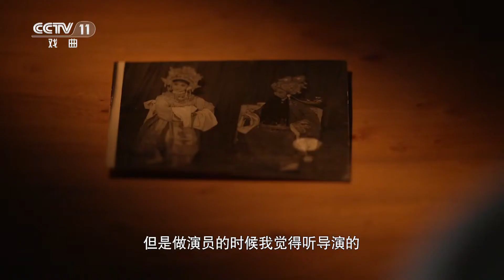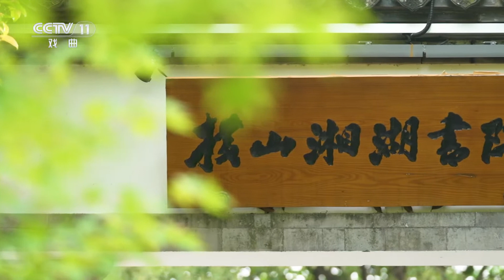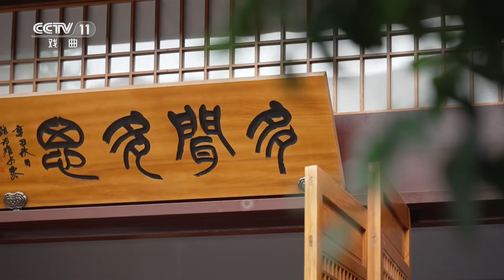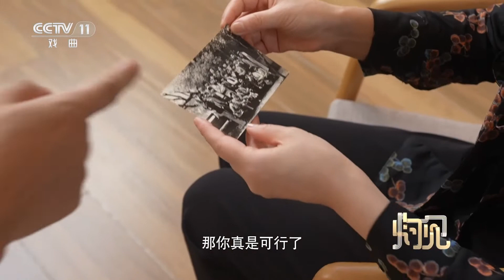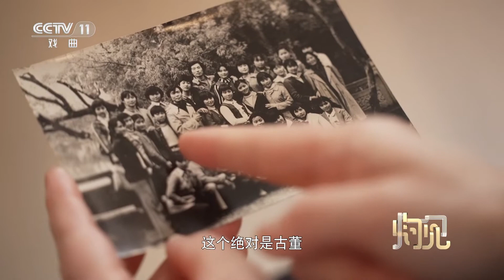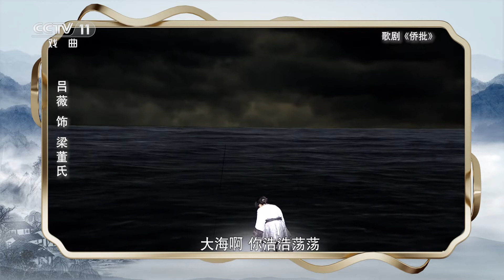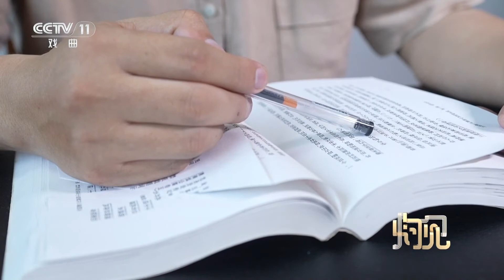歌唱家吕薇对话小学同学剧评人沈勇 讲述越剧对他们人生的重要影响《灼见》“越”来越好 | 中华戏韵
本期节目主要内容：
中国文艺评论家协会理事、浙江省评协驻会副主席兼秘书长沈勇最早学的是表演，他性格率真，是非常厉害的剧评人。歌唱家、一级演员吕薇不仅歌唱水平高，现在还是一名歌剧演员，她希望在舞台上塑造各种各样的人物形象，体验不同的人生。本期《灼见》沈勇对话吕薇，回忆小学的共同经历、越剧情缘以及畅谈对未来的期许。